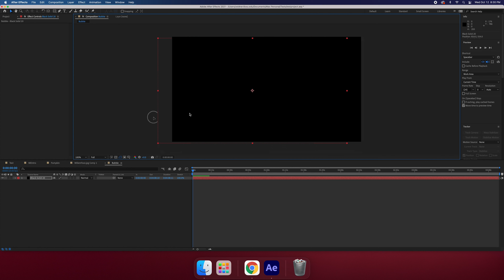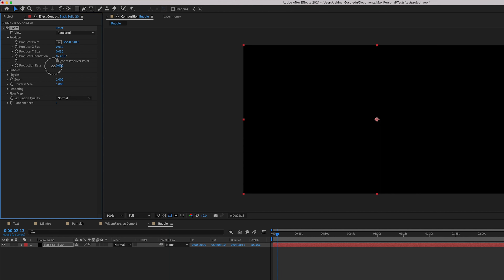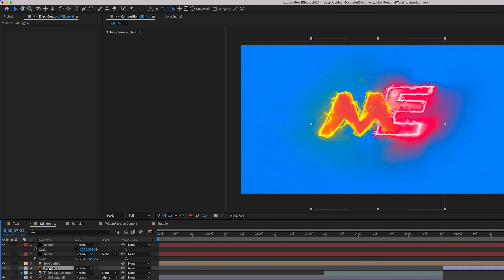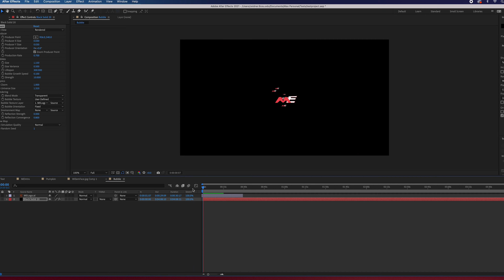Foam & Bubbles | After Effects Tutorial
An overview of Adobe After Effects' foam effect.